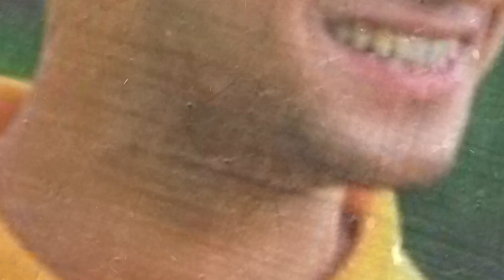Skipper Corporate Virtual Show | Rohit Thakur.